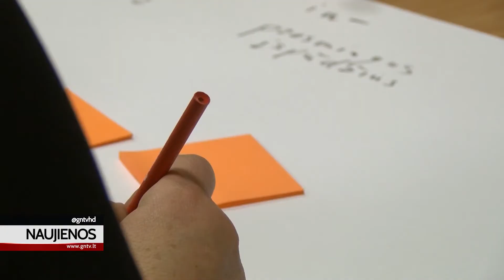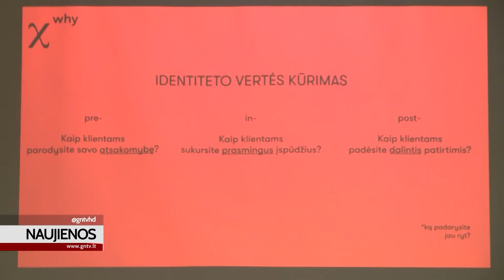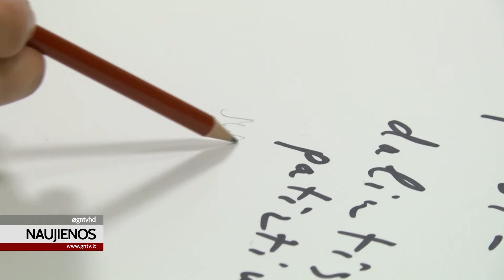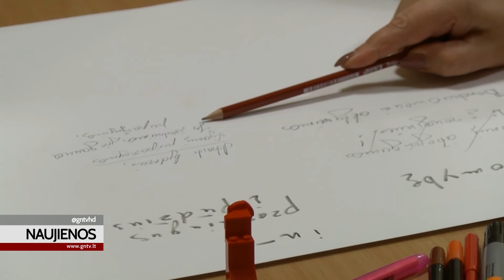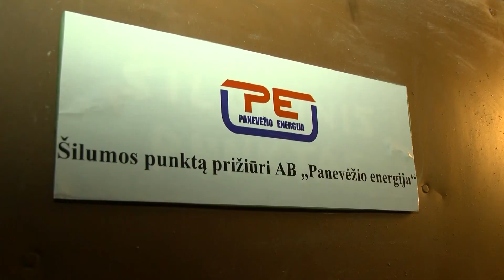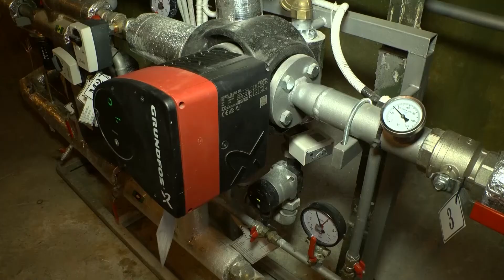2019 11 28 Naujienos